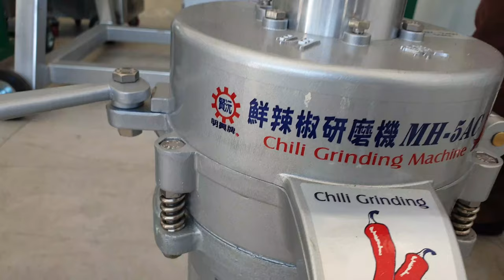Yang ni ke mesin cili boleh hancurkan biji tu.. mesin cili taiwan 100% hancur